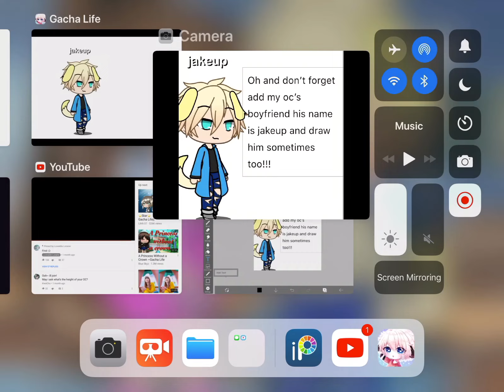Intro contest read desc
Pizza is the best